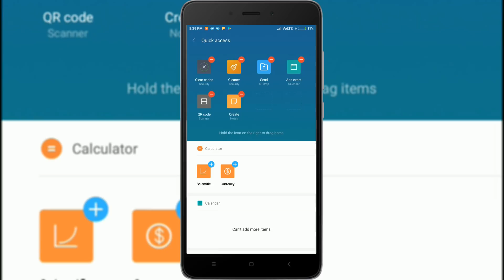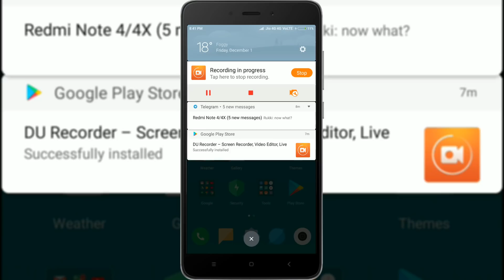[OFFICIAL] MIUI 9 with Revamped Notification Shade and Quick Reply feature! [Redmi Note 4]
A quick review of MIUI 9 Global Beta v7.12.1 on Redmi Note 4 Snapdragon variant (mido).
Features shown in video:

*Revamped Notification Shade
*Quick Reply
*Split Screen
*Smart Assistant
*CA few changes in UI

Connect on
*NEW* Telegram group for discussion